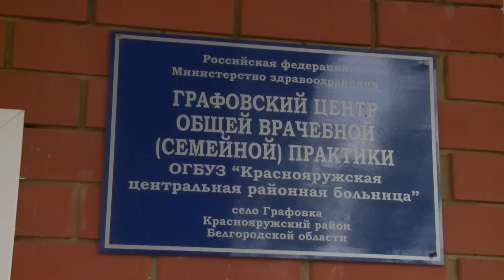«Сельский порядок». Как открыть садоводческий бизнес (20.05.2015)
Кооперация и интеграция: почему эти направления считаются выгодными для фермеров? Чем может быть интересен жителям области сельский туризм? Как создать семейный садоводческий бизнес? Об этом и не только – в новом выпуске программы «Сельский порядок».